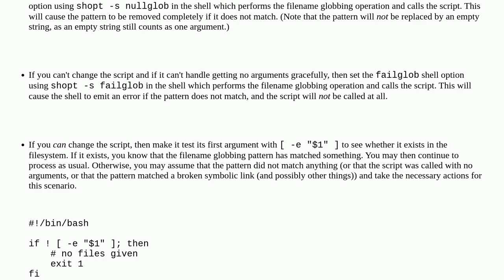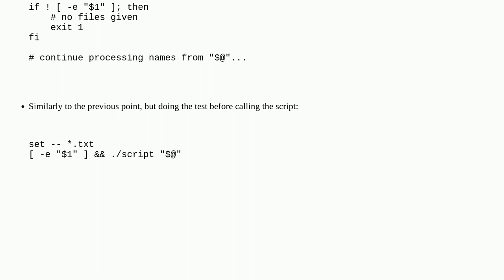Bash expansion to empty if does not match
A special thanks goes out to the community

  bash